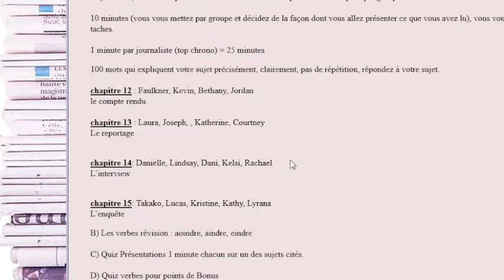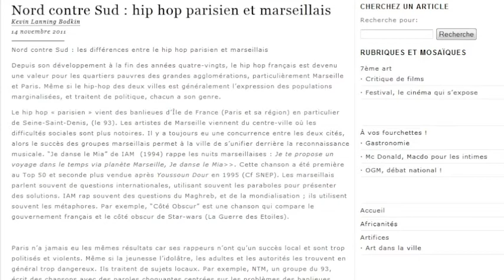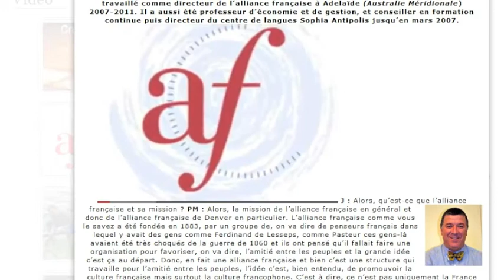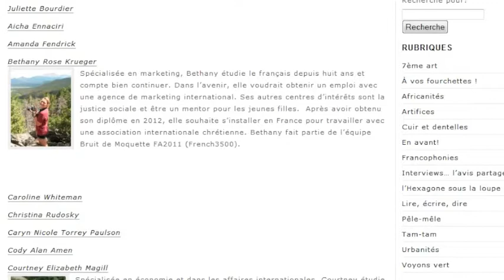Interview - Juliette Bourdier v2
Un interview avec Juliette Bourdier, professeur a l'université de Colorado.